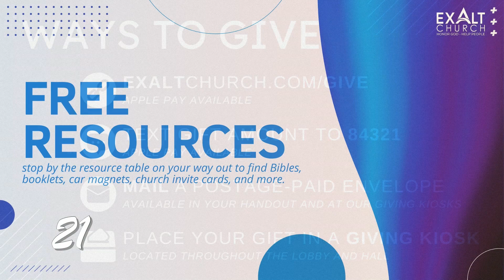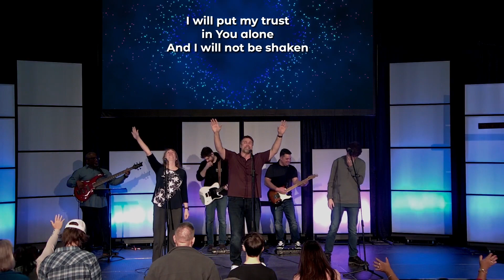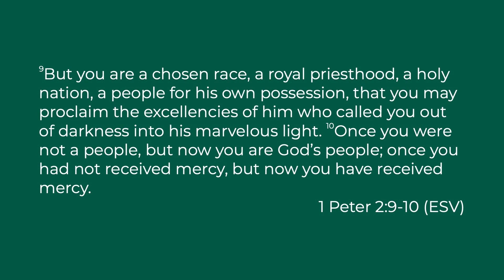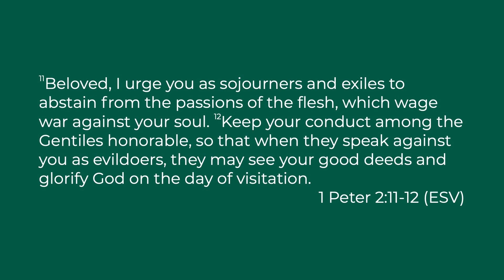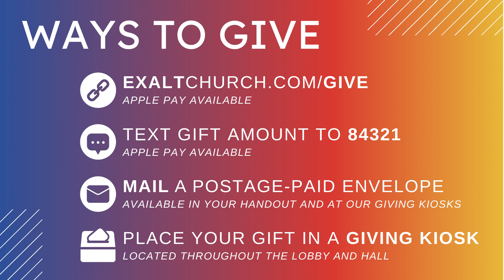WHY? | Associate Pastor Tommy Seigle | Exalt Church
Why? Associate Pastor Tommy Seigle dives into the tough questions today.  Welcome!

Exalt Church
Expect God |  Expect Honesty | Expect Love
 CONNECT WITH PASTOR ROGER PETTAY